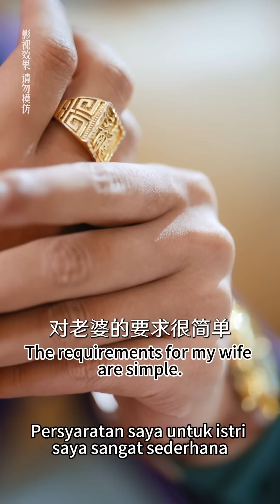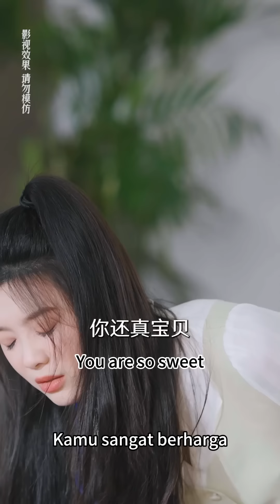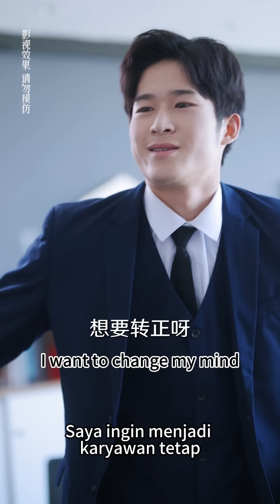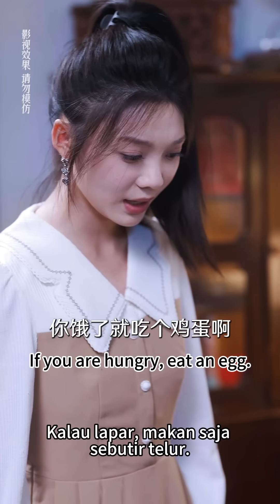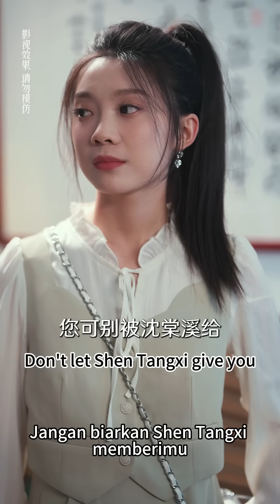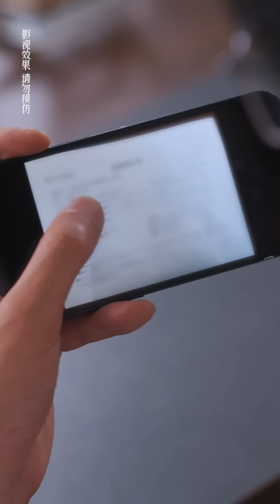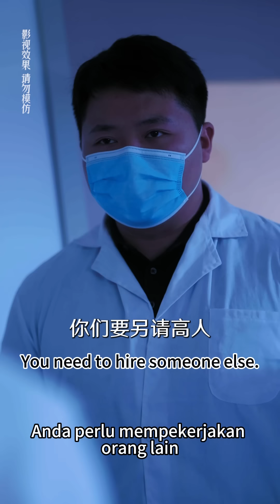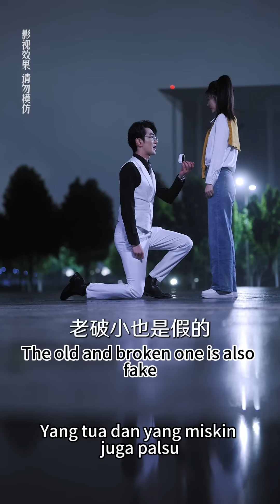一口氣看完！【閃婚後被醋王總裁寵上天】灰姑娘被相親對象嫌棄，一氣之下拉著隔壁桌的陌生男人閃婚，本以為只是契約婚姻，沒想到對方竟是公司總裁，自己竟還是他念念不忘的白月光，婚後被他捧在手心裡寵愛#芙芙追剧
【闪婚后被醋王总裁宠上天】
沈棠溪為逃避家裡的結婚安排與林嶼舟閃婚，不知其為豪門總裁。林嶼舟職場上提拔沈棠溪，生活中幫助解決家庭問題，兩人感情升溫。可惜好景不長，兩人產生誤會，但好在二人感情堅定，最後解除誤會在一起。